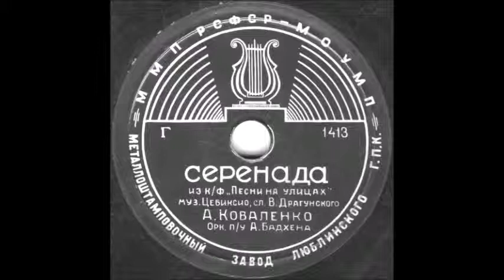СЕРЕНАДА из к/ф «Песни на улицах» исп. А. Коваленко грампластинка запись 1413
СЕРЕНАДА из к/ф «Песни на улицах» муз. Ц. Биксио, сл. В. Драгунского, исп. А. Коваленко, орк. п/у А. Бадхена